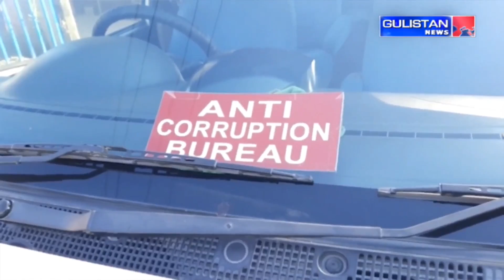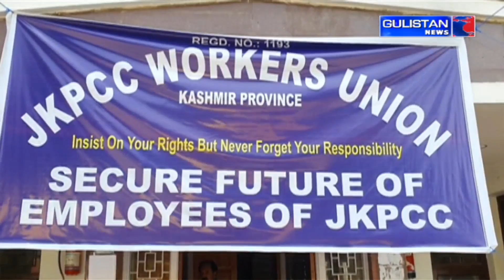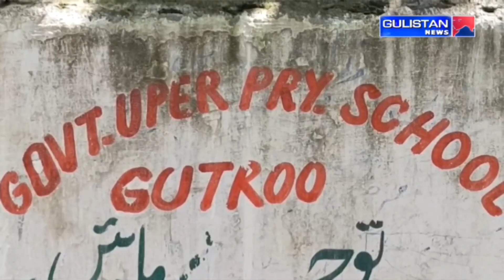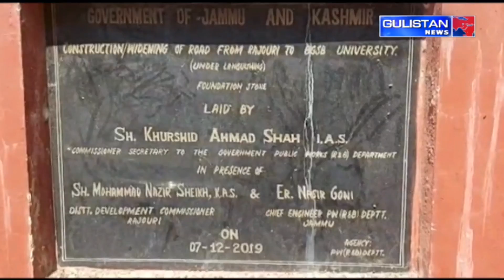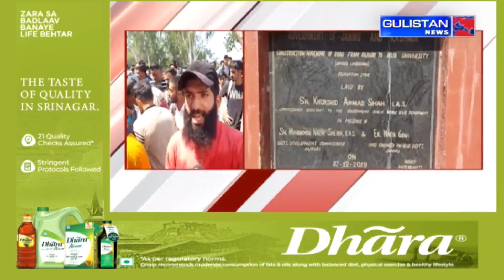KASHMIRI NEWS|| JammuAndKashmir || Gulistan News